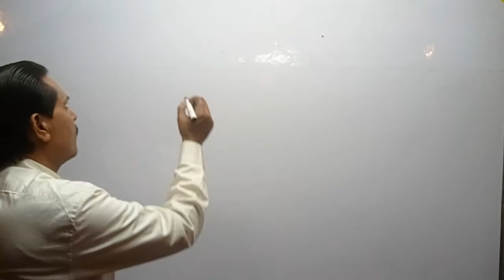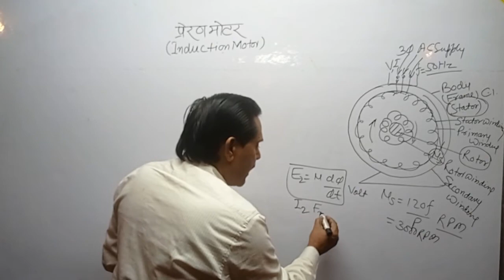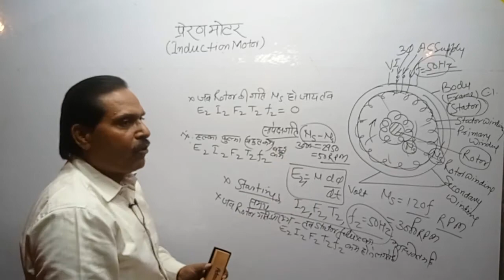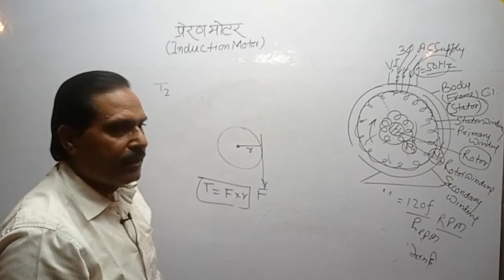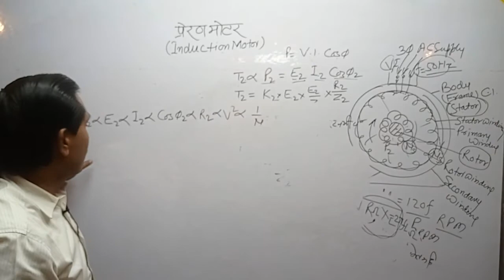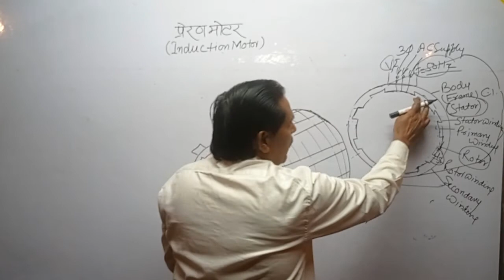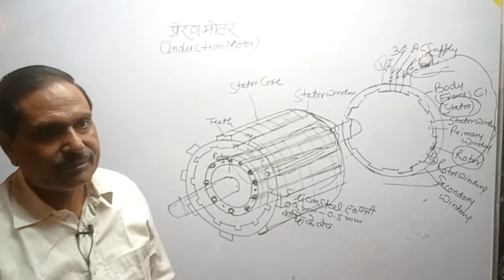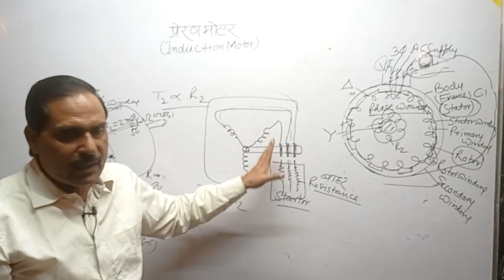त्रिकला प्रेरण मोटर(Three Phase Induction Motor),Starting Torque, रहेगा याद,by DP SIR FOR UPPCL DRDO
त्रिकला प्रेरण मोटर,(THREE PHASE INDUCTION MOTOR,) प्रवर्तन बल आघूर्ण (STARTING TORQUE,),BASIC CONCEPT के साथ BY DP SIR FOR UPPCL UPRVUNL DRDO ISRO NTPC SAIL RAILWAY BHEL HAL etc .